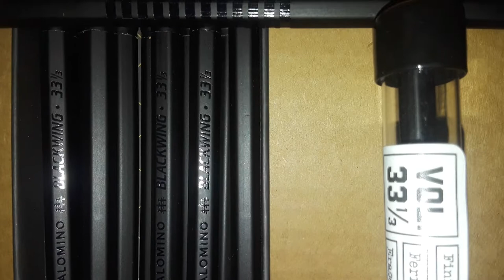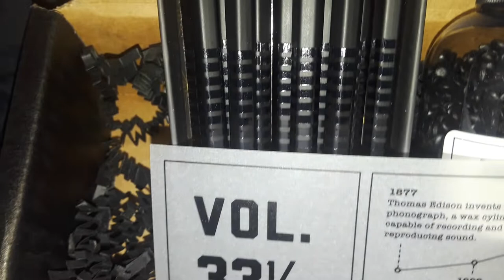Blackwing 33 1/3 limited edition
Vinyl record tribute